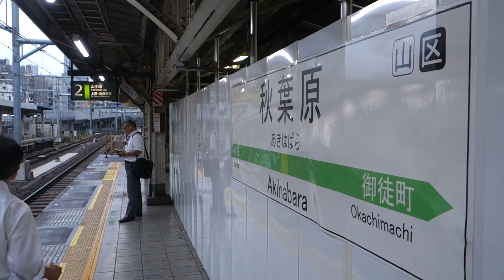JR山手線 秋葉原駅